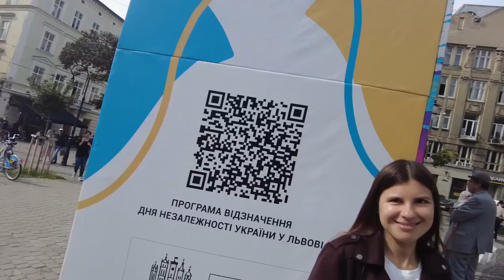Lviv With Local Ukrainian Girl. यह बहुत सुंदर है। Best City in Ukraine 🇺🇦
I went with local girl Sofia to Explore The most beautiful City of Ukraine Lviv and you are going to enjoy it as I enjoyed it too.